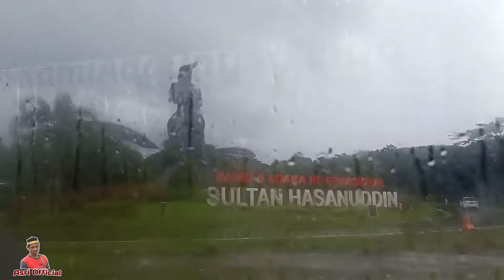TEMAN BUS MAMMINASATA MAKASSAR RUTE BANDARA SULTAN HASANUDDIN